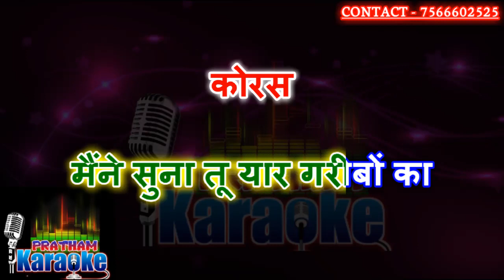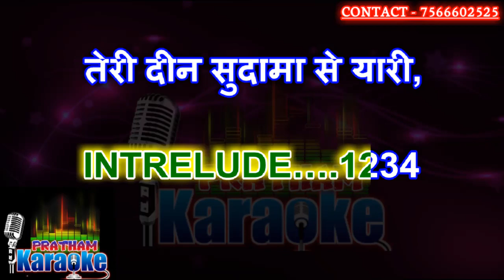Ye sare khel tumhare hai karaoke khatu shyam bhajan karaoke